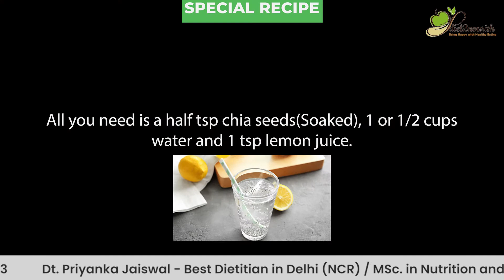HOW TO TAKE CHIA SEEDS FOR WEIGHT LOSS | BY DT. PRIYANKA JAISWAL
Chia seeds are one of the most important and useful ingredient in your kitchen which is helpful for your weight loss. Watch this video to know how to use it for better result.

𝘽𝙚𝙨𝙩 𝙍𝙚𝙜𝙖𝙧𝙙𝙨,
𝘿𝙞𝙚𝙩2𝙣𝙤𝙪𝙧𝙞𝙨𝙝
𝘿𝙩 𝙋𝙧𝙞𝙮𝙖𝙣𝙠𝙖(𝘾𝙤-𝙛𝙤𝙪𝙣𝙙𝙚𝙧)
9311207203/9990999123